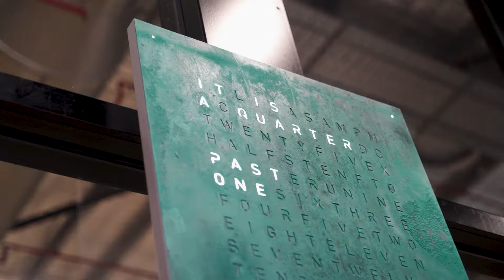Cooking Team Building at VIVE in less than 60 sec.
Cooking is a great activity to bring your team/clients together to foster bonds, and co-creation while learning useful life skills. At VIVE, we have cooked and fed thousands of team members since 2016, and build memorable experiences together.

VIVE Cooking School is the leading Sydney Australia-based culinary school.
Our experienced Chefs are passionate culinary leaders who love sharing and can't wait to seeing you.